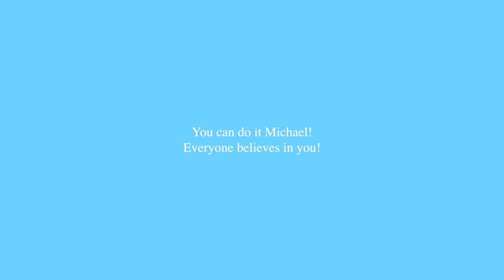How Grand Seiko Just Beat Everyone (Again!).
Grand Seiko, we hear about them all the time...for good reason. In our opinion they just SWOOPED into 2021 and created the best green dialed watch out there. Not under $10,000, not under $5,000, just out there. Based off their SBGW231 these 140th Year Edition watches absolutely knock it out of the park.

Other than that Michael contemplates on buying a new watch, this time...a dive watch. Not a Rolex Submariner or anything like that but rather...an Oris. Why an Oris you ask? Well he thinks they are quite cool and leaves it at that. The boys also venture into Bvlgari's insane diamond minute repeater and Michael struggles over any word that has more than one syllable (it's okay Michael is writing this).

Last but certainly not least, Christian announces a new watch he's thinking of picking up! Hint hint, it's a JLC.

00:00 What’s Going On
4:48 Oris’ Plastic Saving Dive Watch
7:54 Bvlgari’s Massive Diamond Minute Repeater
10:31 Grand Seiko Won Green
14:02 A Small Surprise
15:42 Michael Wants a New Watch! (And so does Christian)